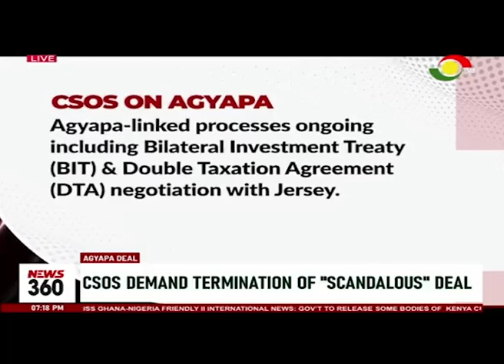Agyapa deal: CSOs demand termination of "scandalous" agyapa deal